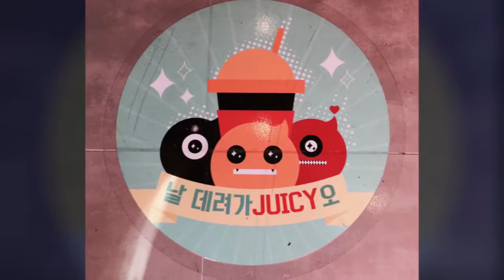쥬시 신정네거리역점 by. 봉여사 ✌🏻️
싸고 맛있다 점심식사후 필수코스 💕